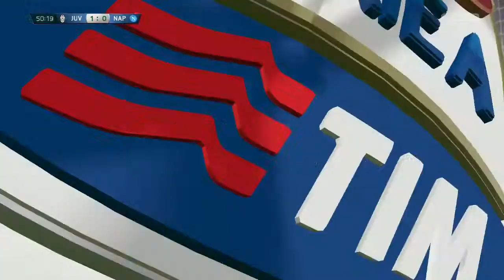Communityprojekt 2014 - #16 - FIFA Karrieremodus #08 [Deutsch/HD] | HSPLP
★ In der Videobeschreibung gibt´s mehr Infos ★

► KONTAKT MIT MIR:

♠ STEAM/ORIGIN: HSPLP
«FIFA 15»
SPORTSPIEL von EA
Die Offizielle HOMEPAGE von EA:

Kommentiertes Gameplay von HSPLP (2014)